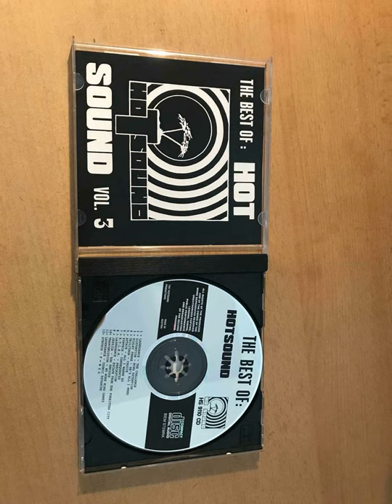Syntech – F = M x G (Euro Disco)